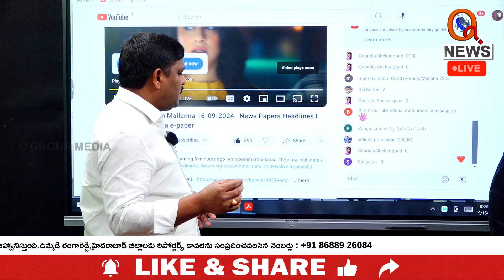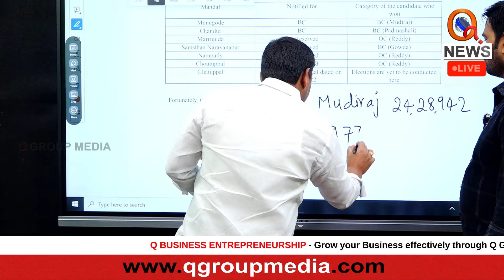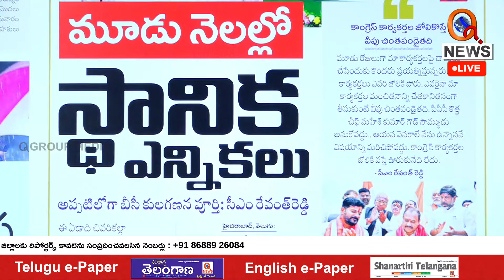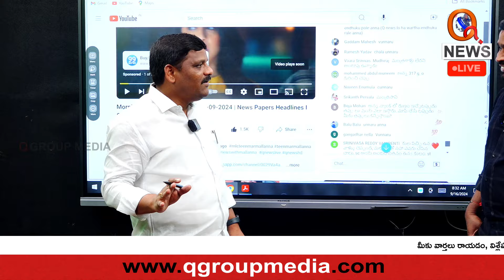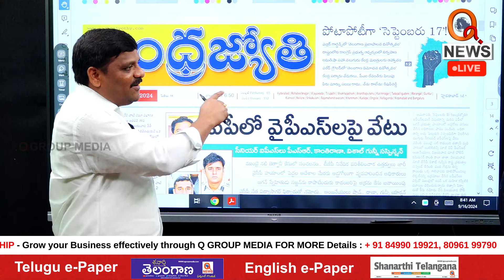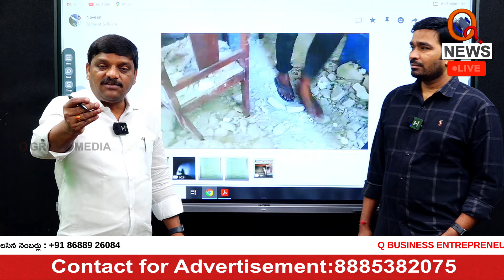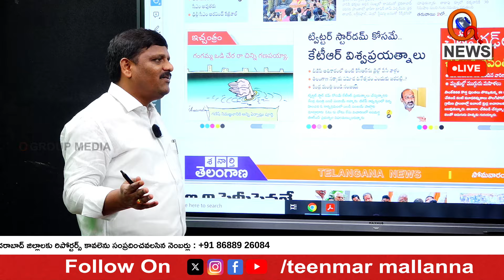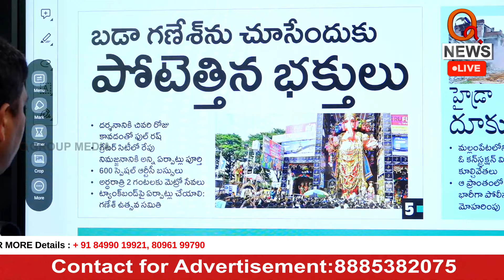Morning News With Mallanna 16-09-2024 | News Papers Headlines | Shanarthi Telangana